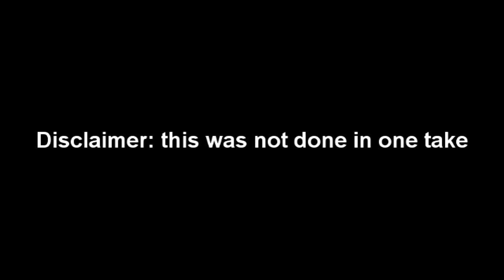Crash Bandicoot Trophy Hunt Episode 13 A Hidden Gem (Silver)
For every one trophy we can't  find a video for, there's ten more we can't figure out for ourselves. This is the philosophy behind this new series. If I use any guides in the making of this video, I'll give thankss in the comments and descriptions going forward.